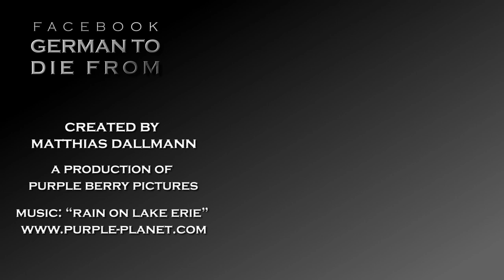Clinking Cups: How to say „Cheers!“ in German! － German to Die from: Quick Answers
Learn German with quick videos: How to say „Cheers!“.

This video contains the following three sentences:
1. Cheers!
2. Chug!
3. To... (... [success] / [health])